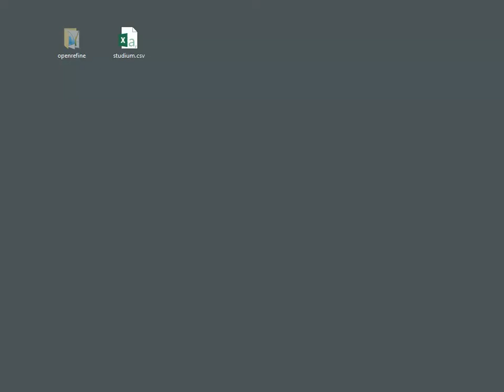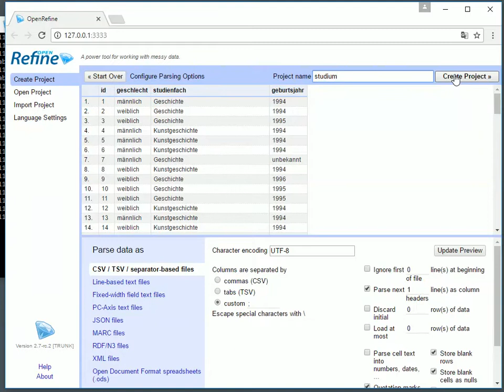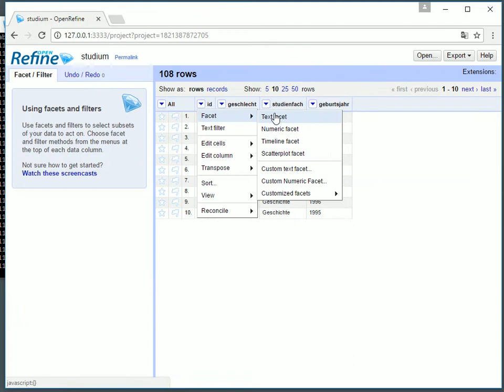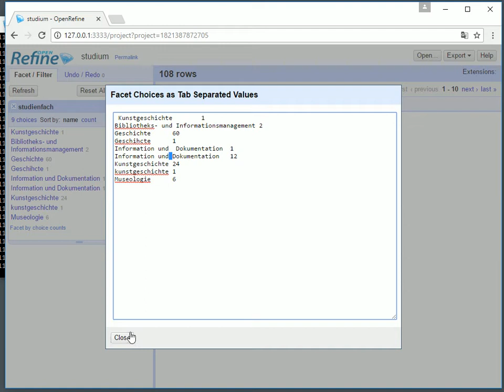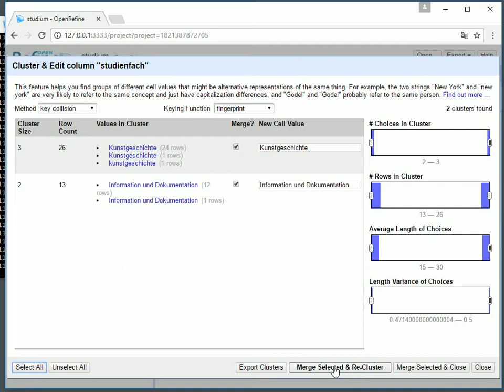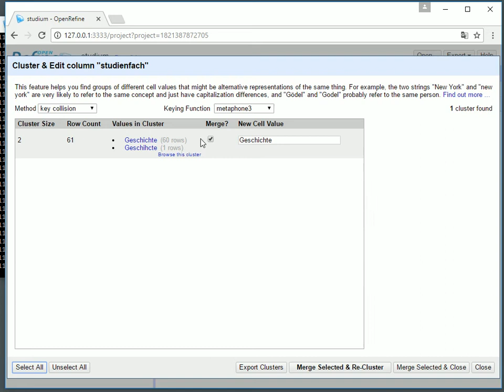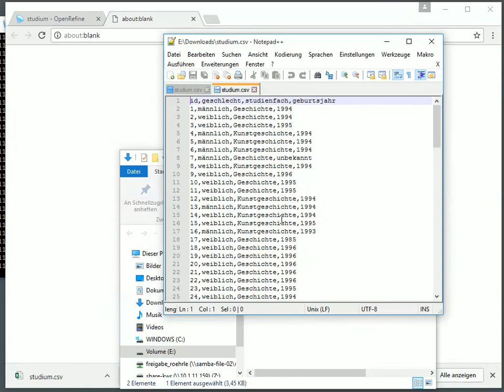OpenRefine: simple data cleaning